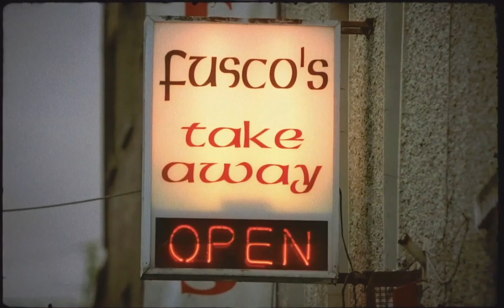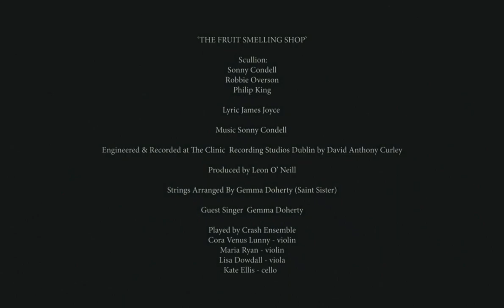Scullion | The Fruit Smelling Shop (James Joyce) | Film by Myles O'Reilly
Scullion share an accompanying video by Myles O'Reilly for their new single, a reworked version of 'The Fruit Smelling Shop'.

Scullion’s self-titled 1979 debut album included abstractions from James Joyce - ‘The Fruit Smelling
Shop’. In celebration of Bloomsday 2022, the band share a reimagined version of the song, which features on their upcoming album, “Time Has Made a Change in Me”, due for release in September 2022.

This special recording was commissioned and made possible by Darina Gallagher, Director at the James Joyce Center.

Join our mailing list to be the first to hear news of music, dates and more

Performed by Scullion (Sonny Condell, Robbie Overson & Philip King)
Lyrics by James Joyce
Arranged by Gemma Doherty (Saint Sister)
Strings performed by Crash Ensemble
Cora Venue Lunny - Violin
Maria Ryan - Violin
Lisa Dowdall - Viola
Kate Ellis - Cello
Guest vocals Gemma Doherty
Recorded by David Anthony Curley at the Clinic Recording Studio, Dublin
Produced by Leon O'Neill
Photography by Rich Gilligan
Artwork by Sarah Moloney